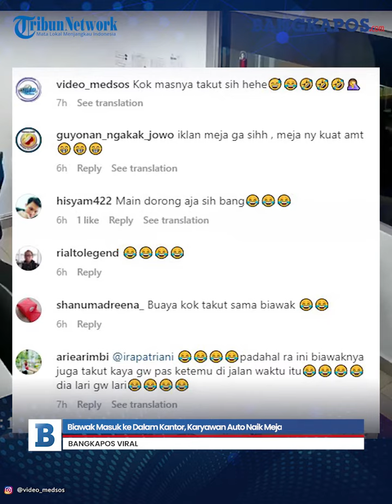Biawak Masuk ke Dalam Kantor, Karyawan Auto Naik Meja